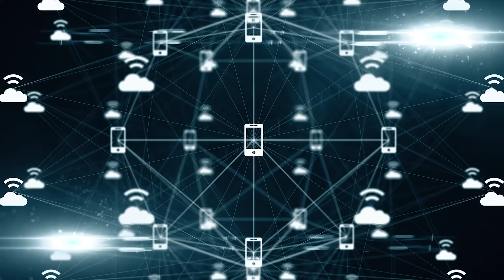iPhones. Explaining Advanced Surveillance Features!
So many believe the lie that an iPhone is a privacy focused device. The truth is sadly the opposite. In fact, as I will explain in this video, the iPhone is in fact the most advanced surveillance device ever made.

I'm not sure what Apple's motive is since the claim not to sell the data. But it does raise questions about State level partnerships.

Please follow me on Odysee! (Previously LBRY)